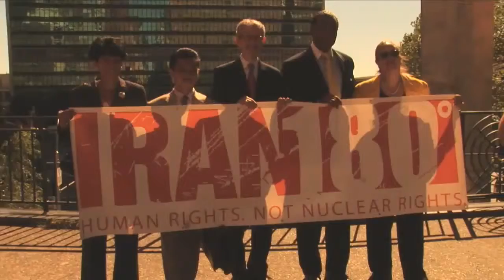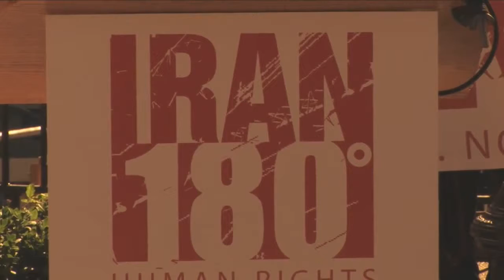Iran180 Press Conference - 9:20 - Highlights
Iran180 Iran Ahmadinejad "United Nations" Effigy